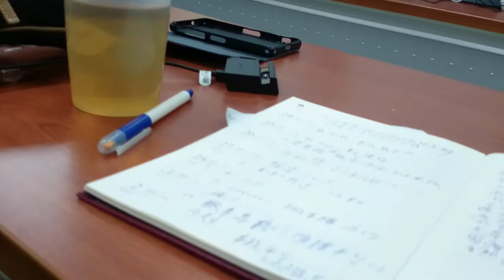好奇寶寶呼籲社運團體都能培育自己的公民記者種子MOV 0125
師大場《我們的社運紀實，自己寫》－口述歷史計劃 影音記錄